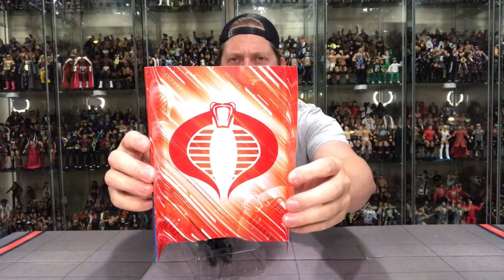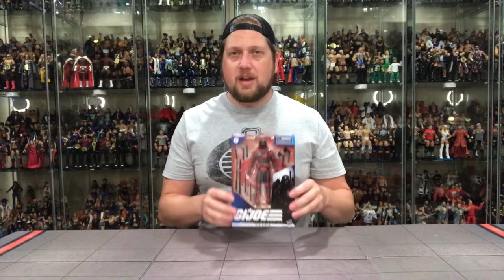GI JOE Classified Series Unboxing & Review! Cobra Commander, Gung-Ho, Exclusive Destro, & Red Ninja!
GI JOE Classified Series Unboxing & Review! Cobra Commander, Gung-Ho, Exclusive Profit Director Destro, & Red Ninja!  Is this the Line of 2020?